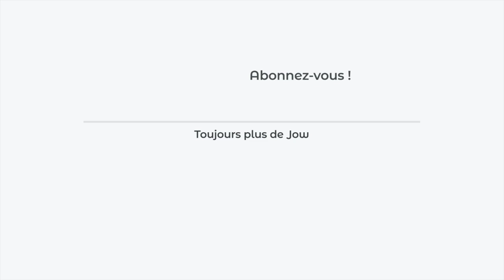Recette du poulet au sésame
Simple, bon, gourmand : tout ce qu'on aime !

Retrouvez la recette du "Poulet au sésame” dispo sur l’app ou